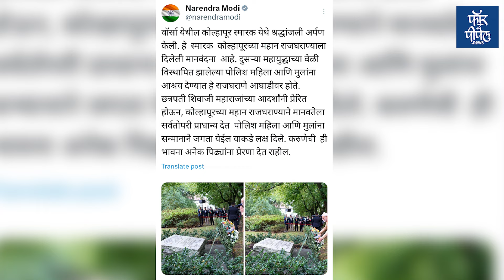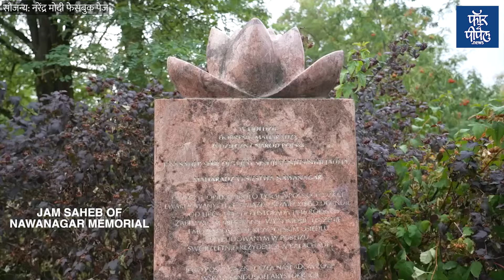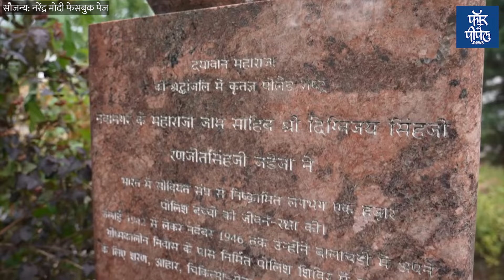Poland मधील वॉर्सामध्ये असलेले कोल्हापूर स्मारक काय आहे? Narendra Modi | Poland Visit | Warsaw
Poland मधील वॉर्सामध्ये असलेले कोल्हापूर स्मारक काय आहे?
Narendra Modi | Poland Visit | Warsaw